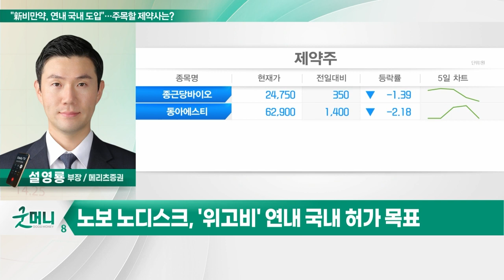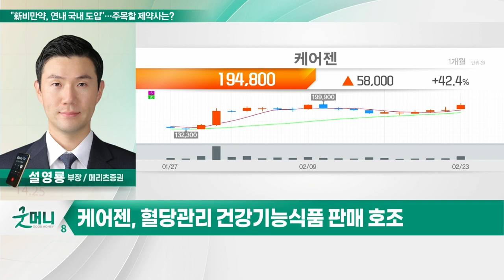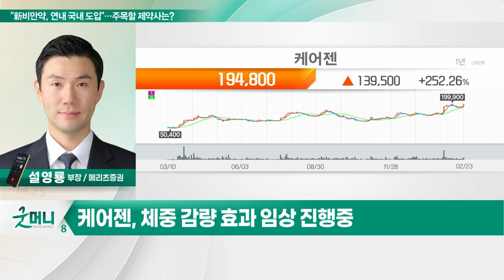케어젠(214370)... "新비만약, 연내 국내 도입"… 주목할 제약사는?_투자 인사이트(20230224)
Q. "新비만약, 연내 국내 도입"… 주목할 제약사는?

케어젠(214370)
- 혈당관리 건강기능식품 판매 호조
- 수주잔고 1조원 돌파… 증설 모멘텀
- FDA 판매 승인으로 미국 진출 성공
- 체중 감량 효과 임상 진행중